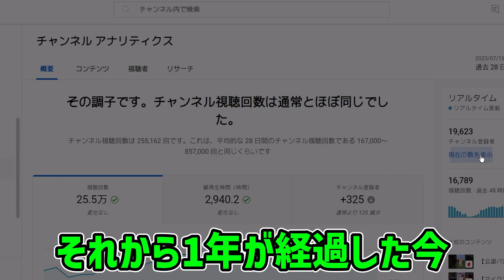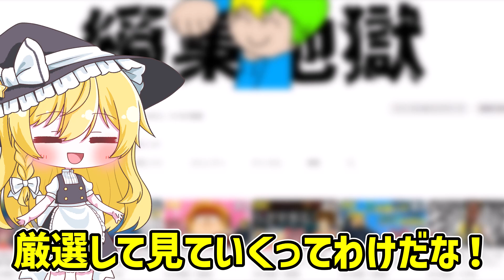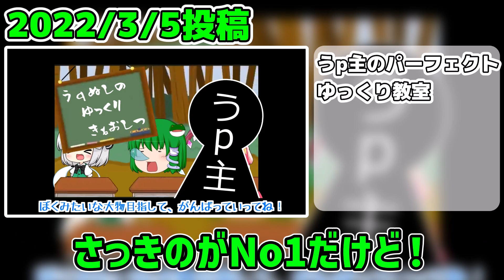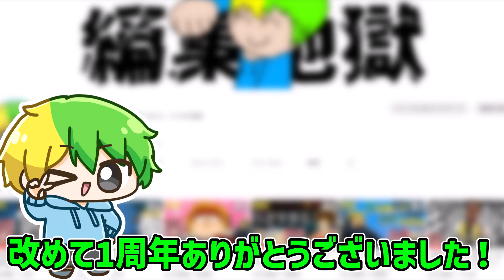1年間何してたかって？ ゆっくり実況してたよ。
1周年本当にありがとうございます！
ふざけたサムネして中身はかなり真面目です。
ちょこみんとの立ち絵も作らねーとなぁ

動画内で取り上げた動画👇
【マイクラ】時を止められればクソトカゲにも勝てるんじゃね！？【SCP】【ジョジョ】【ゆっくり】
【フォートナイト】妖夢とドラゴンボールコラボ大会行った結果…ww【ゆっくり実況】
【1分MOD紹介】一部閲覧注意w大量に動物が追加されるMODで遊んでみた！【マイクラ】
【フォートナイト】しらすもやしさんとスクワッド行ったらまさかの無双！？【ゆっくり実況】【コラボ】
【VALORANT】何の情報もないまま初めてヴァロやってみた結果wwww【ゆっくり実況】
【1分MOD紹介】質素な村が豪華になるMOD！？住みたい…！【マイクラ】【ゆっくり実況】
【フォートナイト】ついにチャプター3シーズン4が始動！クロムとかいう新しい概念に戸惑いつつもまさかの…！？【ゆっくり実況】
【VALORANT】目立たない武器でビクトリーをつかみ取れ！スペクター縛り！【ゆっくり実況】
【1分MOD紹介】世界中で大人気のシンプルな銃MOD！？【マイクラ】【ゆっくり実況】
【総集編】2022年の1分MOD紹介シリーズ30連発！2022年を振り返ろう！【1分MOD紹介】【マイクラ】【ゆっくり実況】
【マイクラ】最凶のゆっくり実況者アスレ大会が始まった。【RIL杯】【ゆっくり実況】
【マイクラアニメ】霊夢と魔理沙が最近流行りのアニメダンスを踊るそうです
【マイクラ】マイクラを10倍速でやってしまったゆっくり実況者の末路。【ゆっくりY1グランプリ】【ゆっくり実況】
【ふういじおんさんコラボ】魔理沙が有名YouTuberとマルチサーバーを荒らしまくるそうです【マイクラアニメ茶番】
ダイバーが魚を獲ってヤクザ2人と寿司屋を経営する超神ゲー【デイヴ・ザ・ダイバー】#1【ゆっくり実況】

東方二次創作ガイドラインに基づいて活動しております

◆使用音源
DOVA-SYNDROME
甘茶の音楽工房
YouTubeAudioLibrary
効果音ラボ
ニコニ・コモンズ
OtoLogic
※一部例外がある場合があります
（曲名を知りたい方はコメントかTwitterのDMでお聞きください）